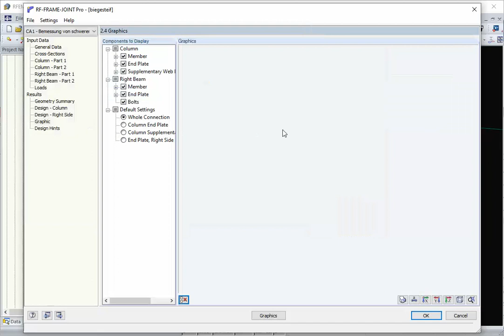FAQ 004157 | How can I remove a web stiffener or an end plate for the connection design in the FR...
Question:
How can I remove a web stiffener or an end plate for the connection design in the FRAME‑JOINT Pro add-on module?

Answer:
The design of a rigid connection of this type without a web stiffener or an end plate is only possible with the JOINTS Steel - Rigid add-on module. You can find an example under Downloads below.

► FAQ 004157 | How can I remove a web stiffener or an end plate for the connection design in the FRAME...